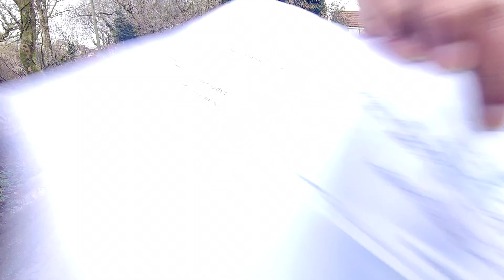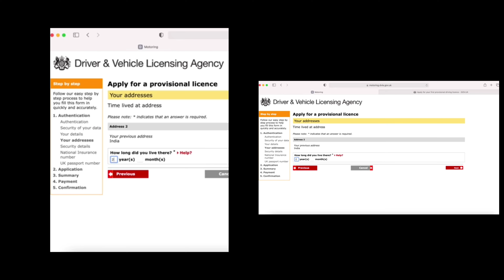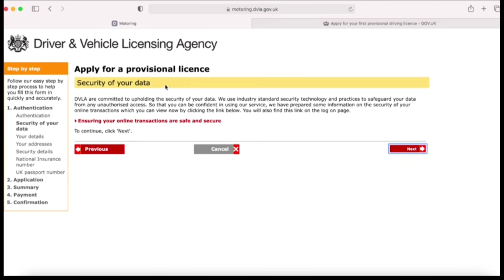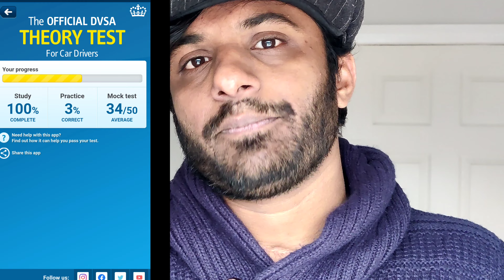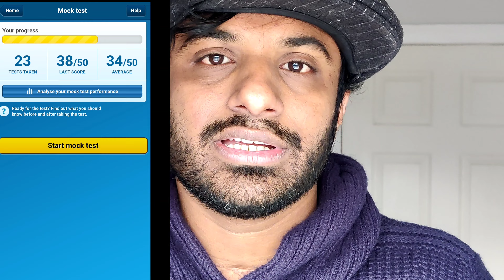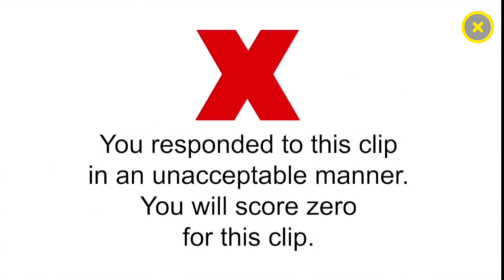How To Pass Your UK 🇬🇧Driving Theory Test 1st Time|ഞാൻ എങ്ങനെയാണ് യുകെ ഡ്രൈവിംഗ് തിയറി പാസായത്🇬🇧🥳❣️🥰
drivinglicensetestmalayalam
howtogetukdrivinglicense

We try to reply each and every comments & Give suggestions Based on our own experience so please use it at your own risk

(Recommend Going over all the documents questions bank,and just doing as many questions as you can,as well as all the road signs questions !)

I Hope That This Content Would  Be Informative  And Entertaining💓

Please Let Us Know About Your Suggestion For This Video Through Your Comments💕

lifeinuk#Uae#saudi#qutar oman kuwait bahraich ukmallu thiruvonam malayalam marcusvlogsUk walesvlogs malayalam#
Londonmalayalamvlogs#hometourmalayalamaustraliya#home tour canada# home tour America#hometour ukworkpermit Ukworkpermitindians manoramanews england londonvlogs#

.l.

UK NMC NEWS
HOME TOUR UK
NRI MALAYALAM
NRI
UK WORK PERMIT
UK WORK PERMIT INDIANS
LATEST MALAYALAM
UK STUDENTS
UK HOME
RENT HOUSE UK
UK MALAYALAM
UK MALAYALEE

UK VISA CHANGES
UK RECRUITMENTS
IRELAND NURSING JOBS
LONDON NURSING JOBS
WALE'S NURSING JOBS
UK LIFE
DEPENDANTS JOBS
VISA CHANGES
VISA UPDATES
UK NURSING
UK MALAYALEE
UK MALU
UkCARE
UkCareHomeExperience
AustraliaMalayalam
newzealandMalayalam
maltaMalayalam
AmericaMalayalam
uropeMalayalam
franceMalayalam
UKmalayalam
NorthernIrelandMalayalam
walesMalayalam
Irelandmalayalam
Scotlandmalayalam
glascoMalayalam

CanadaStudents

uk
MalayalamF
ilms

UK NMC NEWS

ARUN KOSHY
MARCUS VLOGS UK